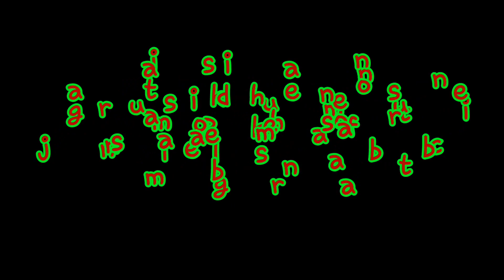Cara membuat carving buah simple(bunga) How to carving fruits watermelon flower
Disini kita blajaar bagaimana cra mengukir buah semangka

1. Buat lingkaran dengan tusukan lurus ke bawah dan buat garis baru dengan irisan kesaamping dengan mbyentuh garis pertama

2 kita buat klopaKnya dengan munusuk luruus kebawah dengan irisan ttipis dan buat lg lingkaran dengan tusukan menyamping jangan sampai ujung pisau memutus klopaknya

3 lakukan langkah no 2 sampai berapa kelopak temen_temen mw buat

4 buat irisan irisan kecil dipinggir supaya bntuk bunga lebih kelihatan

Thanks to ;
Cameraman : denika